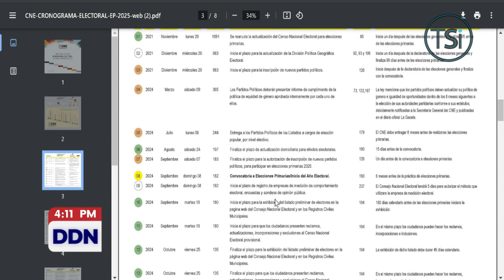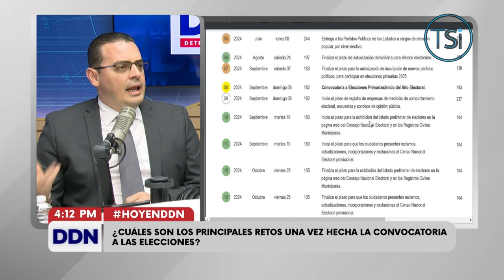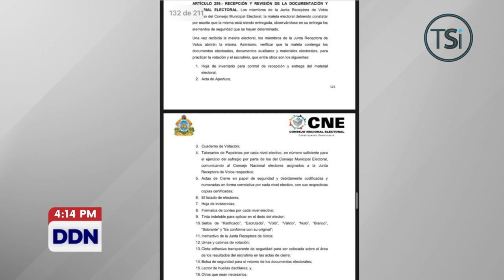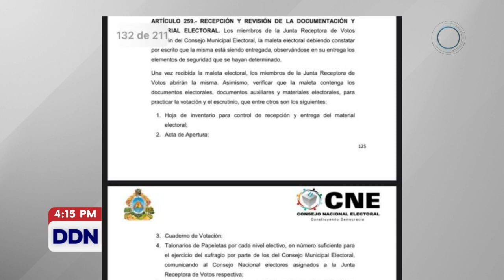Análisis del cronograma electoral y los retos de las reformas pendientes